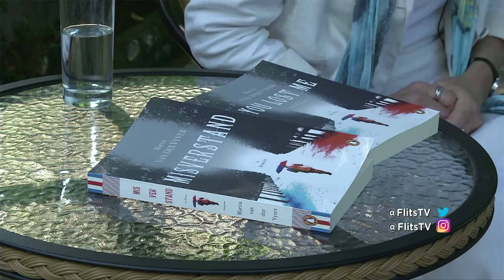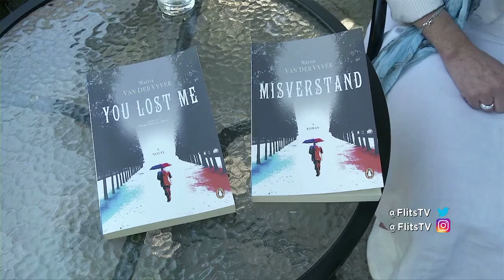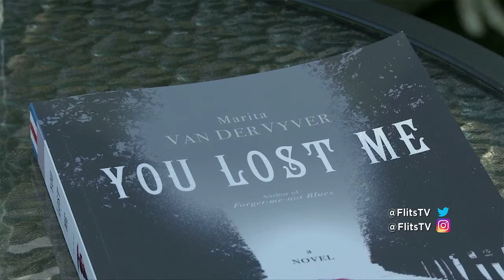FLITS: Marita van der Vyver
Een van vanjaar se Woordfees hoogtepunte van die skrywersprogram is die bekendstelling van Marita van der Vyver se jongste roman. In hierdie insetsel vertel sy ons bietjie meer van haar boek.